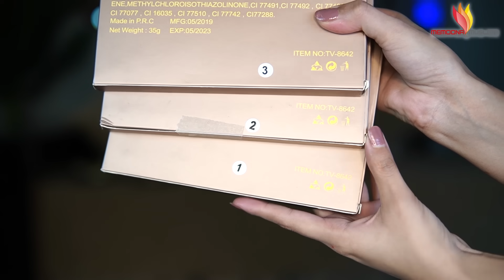Eid Glam Makeup Look with Affordable One Brand Products TV Parlour USA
Eid Makeup Look with Affordable One Brand Products TV Parlour USA
Hope you'll love this Eid Glam Make-up look. I tried all makeup products of TV Parlour Cosmetics and found affordable, pigmented & long-lasting. I totally recommend most of its products, watch the video for more details.